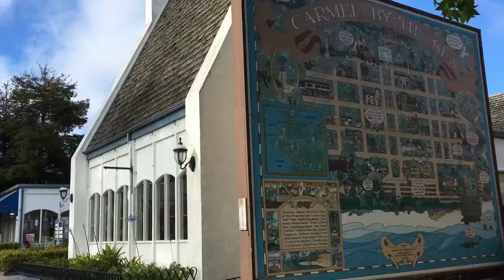Summer Trip 2018 pt 1